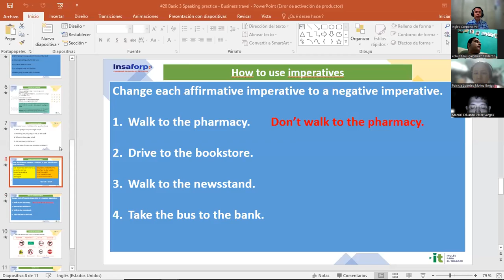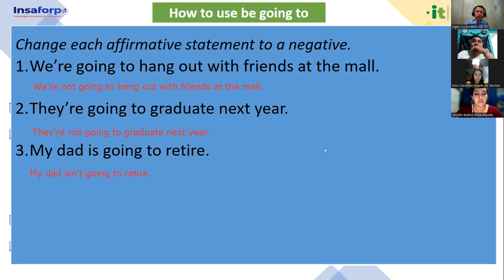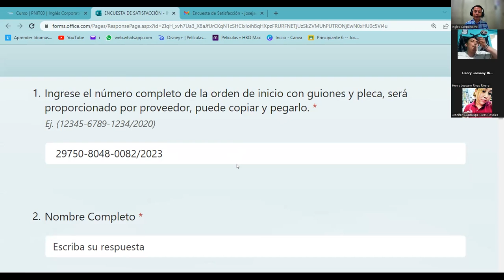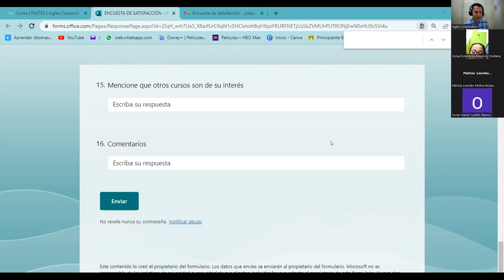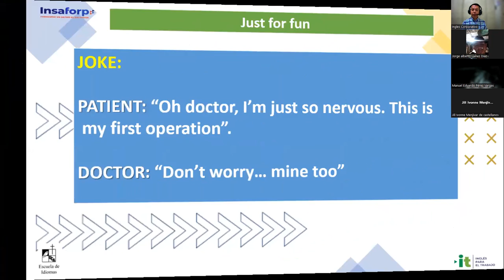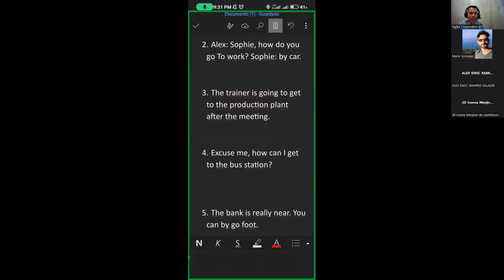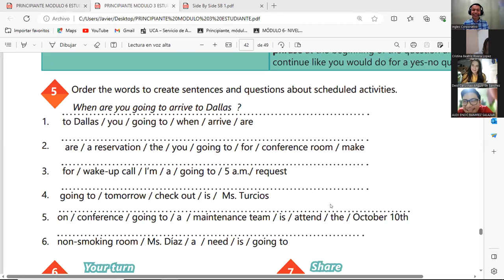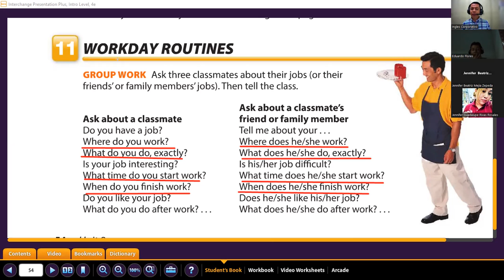Sesión 20 -23-06-2023-29750-8048-0082/2023-Gómez- Speaking practice Business travel